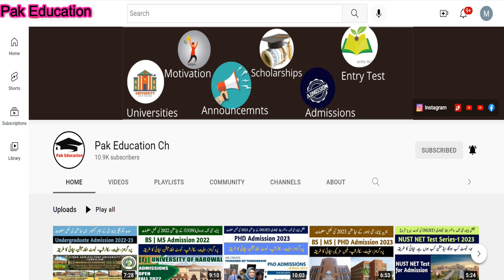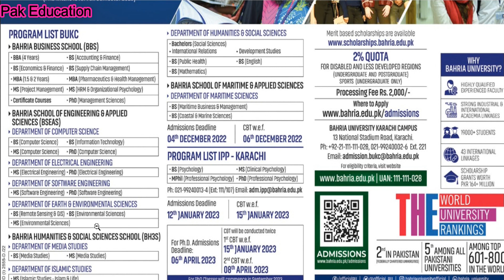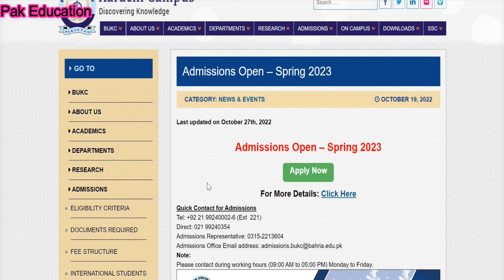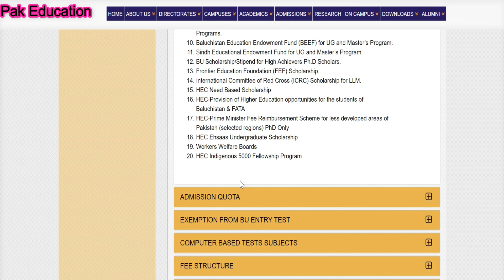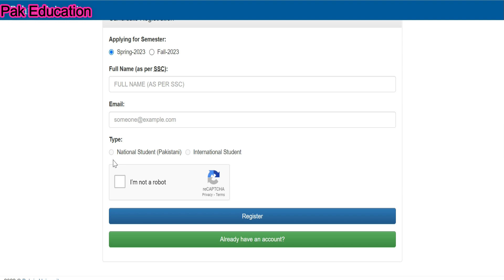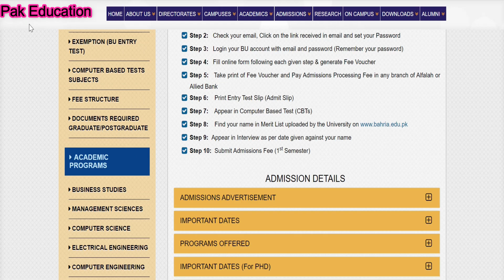Bahria University Karachi Admission 2023 || Complete information about BU || How to apply online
InsightLearn insightLearnPakistan InsightLearn InsightLearn Insight Learn Bahria University Karachi Admission 2023 || Complete information about BU || How to apply onlineBahria University Karachi Admission 2023 || Complete information about BU || How to apply onlineBahria University Karachi Admission 2023 || Complete information about BU || How to apply online#pakeducation

By M. Usman (Pak Education)

Pak Education
,Pak Education ch,
bahria university karachi admission 2022,
bahria university lahore admission 2023,
bahria university admission 2023,
bahrai uni admission 2022 deadline,
bahria university online apply,
bahria university karachi entry test,
bahria university karachi campus,
bahria university karachi,
bahrai uni admission fall 2022,
how to apply online in bu,
bu admission 2023,
bu karachi spring admission 2023,
bu spring admission 2023